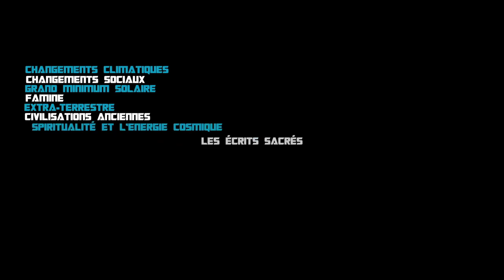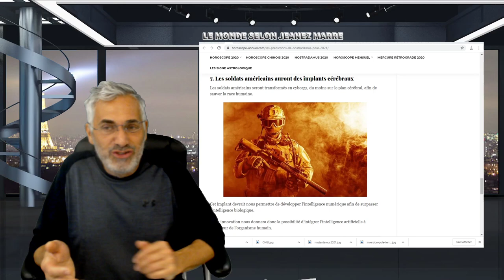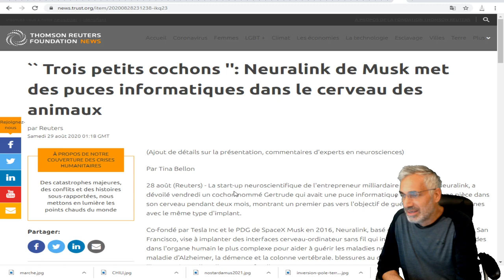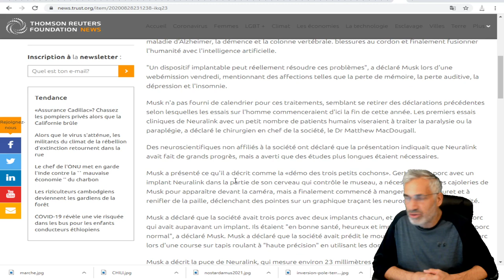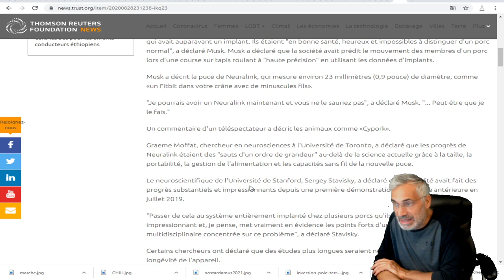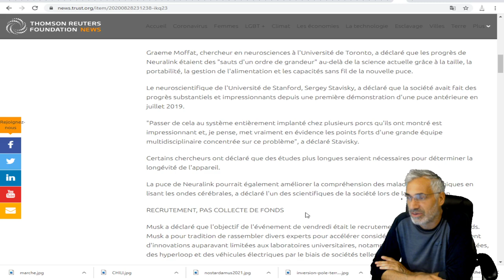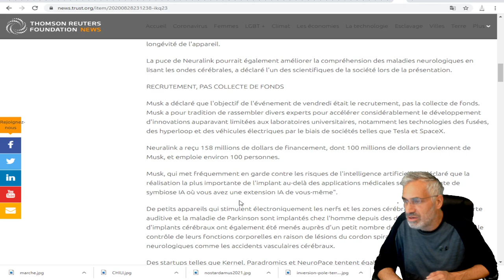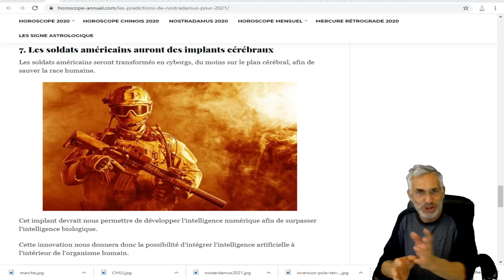`` Trois petits cochons '' Neuralink de Musk met des puces informatiques dans le cerveau des animaux